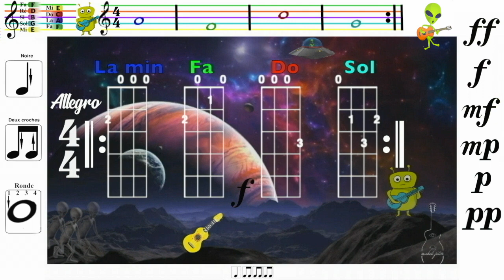Sur ma Route feat. Black M Kids United Ukulélé jouer en même temps!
Jouer en même temps avec le ukulélé - Facile. Usage pédagogique.
#1 Jouer seulement l'accord de Do.
#2 Jouer seulement les accords de Do et Lam.
#3 Jouer seulement les accords de Lam et Fa.
#4 Jouer seulement l'accord de Sol.
#5 Jouer seulement les accords de Fa et Sol.
#6 Jouer seulement tous les accords.